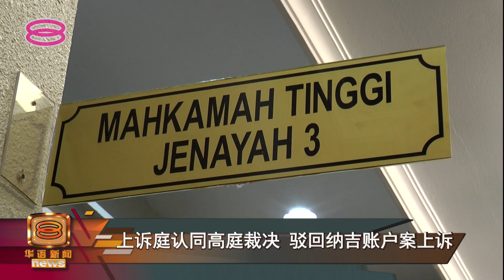【诉三方管理账户疏忽案 纳吉上诉失败须付堂费】 [20220127]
前首相拿督斯里纳吉起诉大马银行三方，疏忽管理他的账户，导致资料外泄给潜逃富商刘特佐的案件，被高庭裁定败诉后，虽然再次上诉，不过上诉庭今天捍卫高庭判决，驳回纳吉的诉讼，更要纳吉支付堂费。

此外，纳吉和财政部前秘书长丹斯里莫哈末依尔万，一同被控的六宗、66亿令吉失信罪，也将在3月1号提堂，进行案件管理。